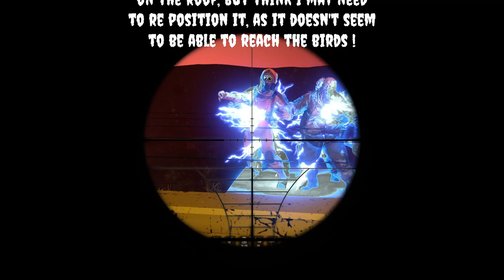A21 Day 70 Horde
I've not done a 7dtd video for a long time,  thought I'd showcase the new A21 patch.
This is a day 70 Horde,  I have a few mods installed,  mainly the SMXUI mod which is AMAZING !!!    go get it and treat your game to a makeover.
No Voice over on this video,  need a new microphone,  but keep watching this space for maybe a new line of 7dtd videos.